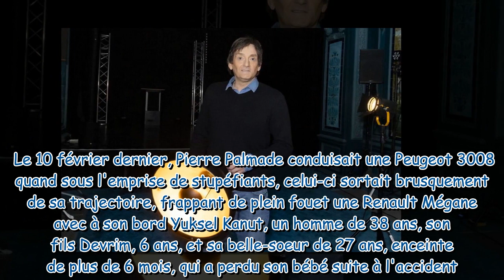"Une très haute opinion de son talent" : un proche raconte ce que Pierre Palmade refuse toujours d'a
"Une très haute opinion de son talent" : un proche raconte ce que Pierre Palmade refuse toujours d'admettre